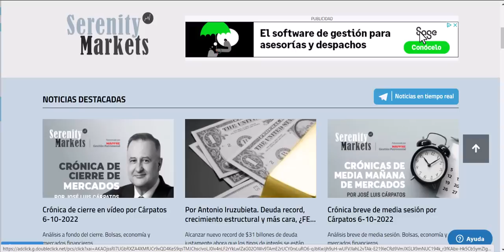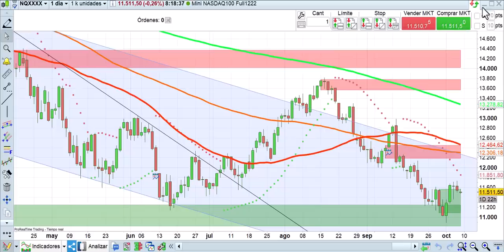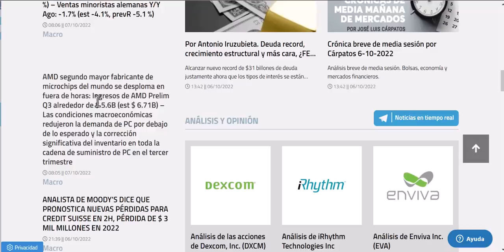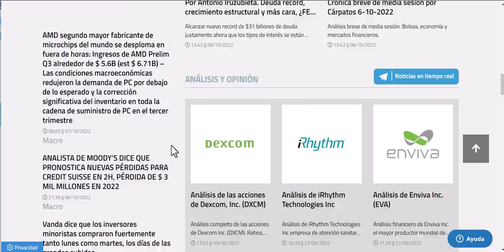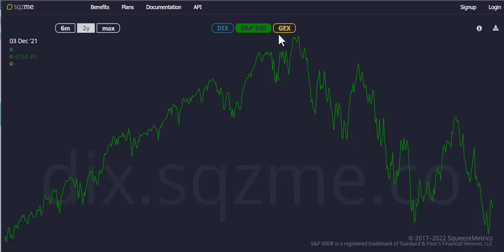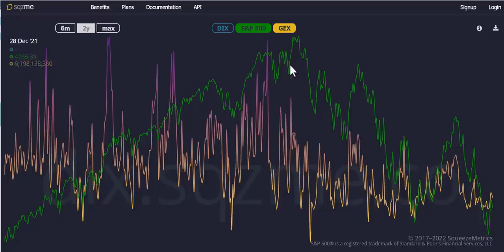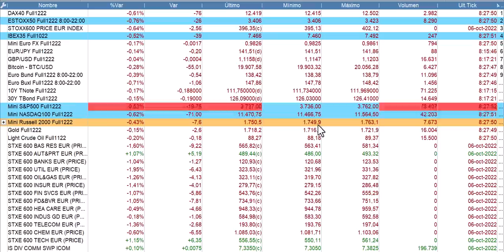Apertura bolsas y economía 7 10 2022 Cárpatos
Apertura bolsas y economía 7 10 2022 por José Luis Cárpatos
Análisis a fondo tanto desde el punto de vista técnico, como fundamental de bolsas, mercados financieros y economía de una forma totalmente independiente.